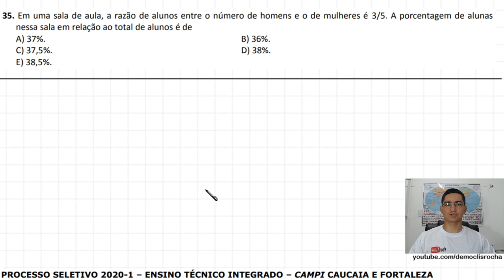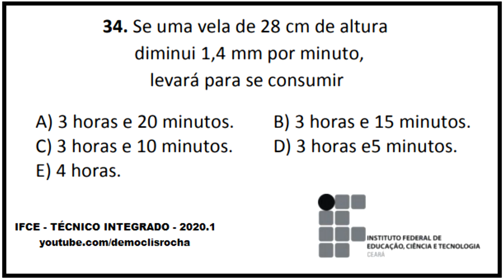IFCE - TÉCNICO INTEGRADO - 2020.1 - QUESTÃO 35 - PORCENTAGEM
MATEMÁTICA

35. Em uma sala de aula, a razão de alunos
 entre o número de homens e o de mulheres é 3/5.
A porcentagem de alunas
nessa sala em relação ao total de alunos é de

A) 37%.
B) 36%.
C) 37,5%.
D) 38%.
E) 38,5%.

GABARITO: ANULADA